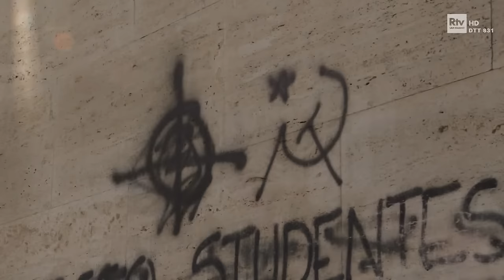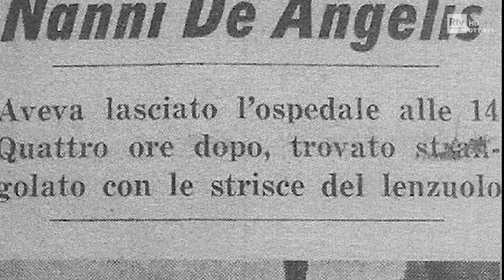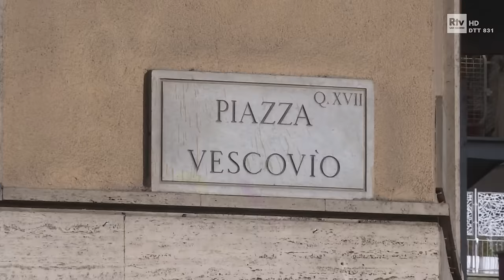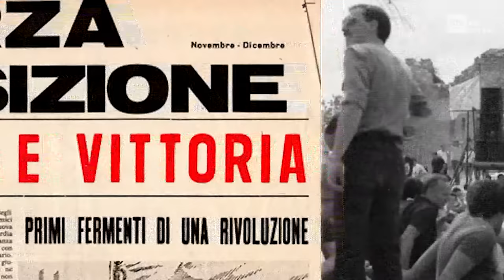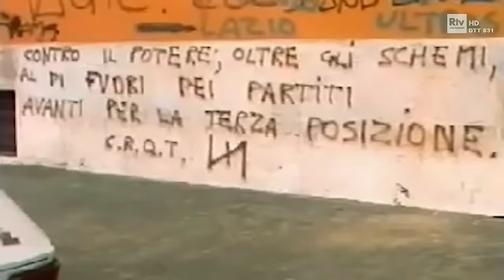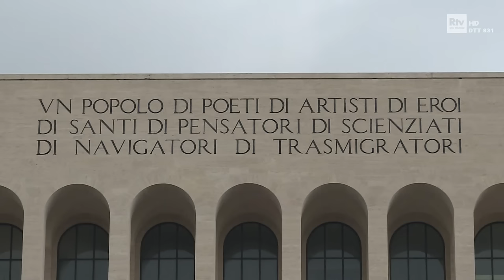"Neri Ribelli Romani" - Intervista a Marcello De Angelis - Formidabili quegli anni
Un viaggio nel mondo della destra radicale, ripercorrendo alcuni degli eventi più tragici e significativi degli "anni di piombo", come la strage di Bologna. Gianmarco Morosini ha intervistato Marcello De Angelis, ex leader di "Terza Posizione". Il programma è andato in onda su San Marino Rtv il 19 gennaio 2017.